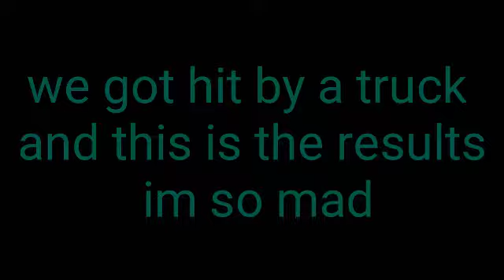We got hit by a f#@king truck